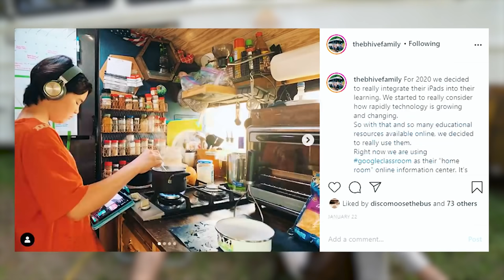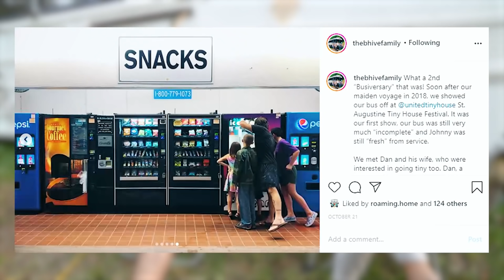U.S. Marine Builds DIY Bus Conversion Tiny House For His Family Of 6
Are you considering a skoolie build? Check this out

VIDEO DESCRIPTION:

After retiring from the military, John built this amazing DIY school bus conversion for his family of 6. As you might imagine, a ton of ingenuity went into the design of this bus. From giving each child their own storage space to organizing and numbering the pelican tool cases, this family thought of everything. As the world changes, more and more families are looking to simplify and hit the open road. This bus is a perfect example of a school bus converted into a tiny house that works well for family living.